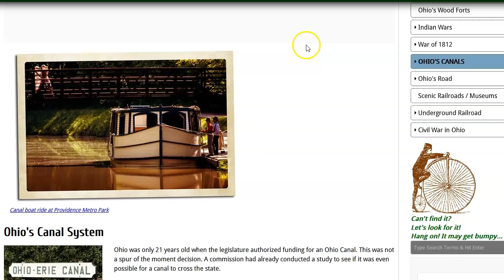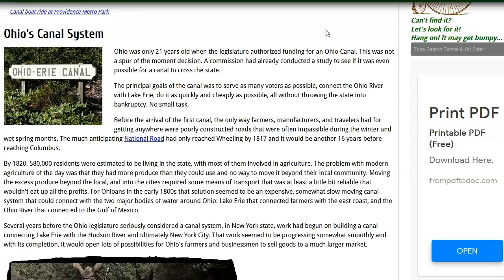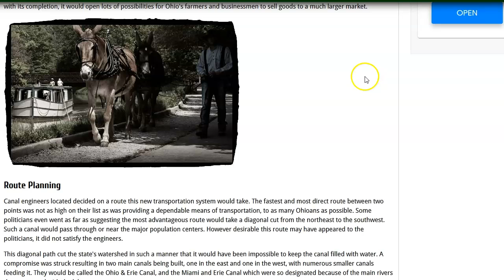Ohio's Canal System